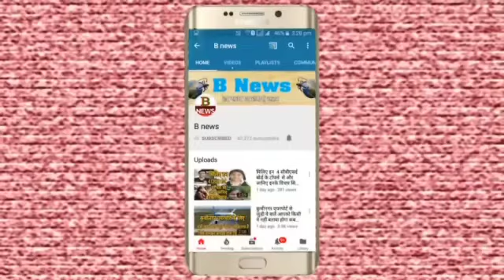भीमदास महाराज के निर्देश पर नोएडा में पत्रकार और पुलिस ने कराया भंडारा, देखे पूरी खबर